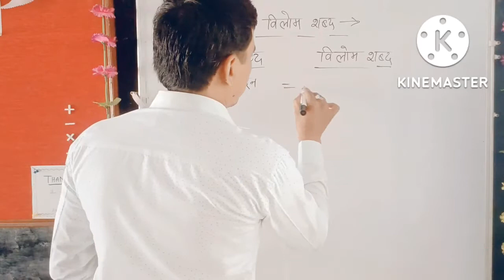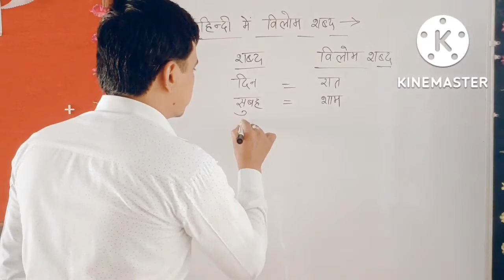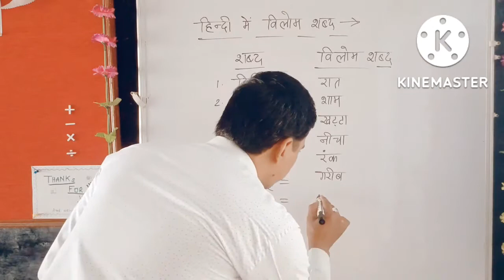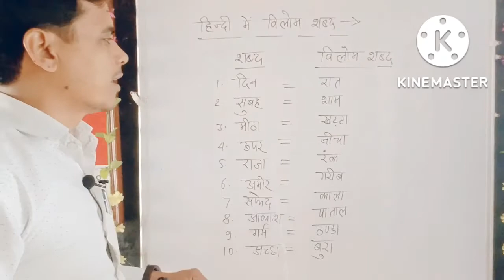हिंदी में विलोम शब्द सीखने का आसान तरीका ।। Apna School super ।।by RP..Sir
आज आप सीखेंगे हिंदी में विलोम शब्द लिखना
हिंदी में विलोम शब्द कैसे लिखे जाते हैं इसके बारे में जानकारी दी जा रही है

अपना स्कूल सुपर
Apna School super